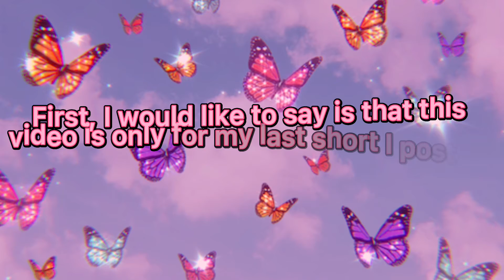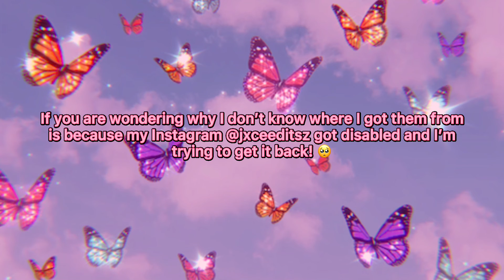First YouTube Video (kinda lol) 🥺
Hey, my name is Rebecca! I just want to say credits to anyone whose video I used in this! I will try to post different content on here! This is my first time starting so I don’t really know what to do lol! But I hope you enjoyed my first video! It’s not a lot but some people wanted the clips from my video I posted on TikTok @jxceeditz (go follow me)